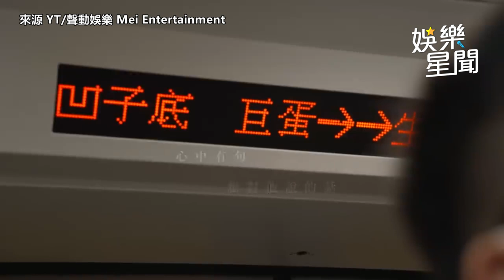恭喜！阿妹高雄開唱「台上突放告白影片」他宣布：我求婚成功啦｜娛樂星聞